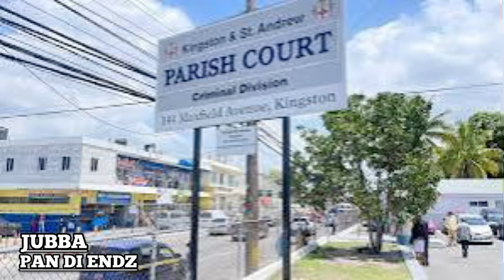Top a top business man sh@t policeman to de@th then kill him se|f at half way tree police station